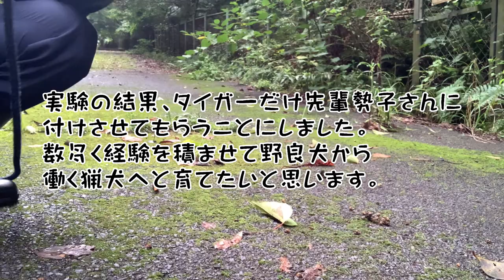野良犬でもイノシシに通用する猟犬に育てる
前回に続き、視聴者さんからご支援をいただきました。
今回は猟期前ということで、ノーリードでの訓練をしてみました。

どなたか有志の方、カシン、タイガー、そして僕にコチラをクリックして救いの手を

YouTubeでは伝えれなかったことや撮影秘話や裏話、日常などもご覧になれます。